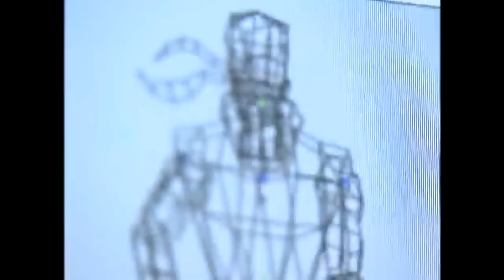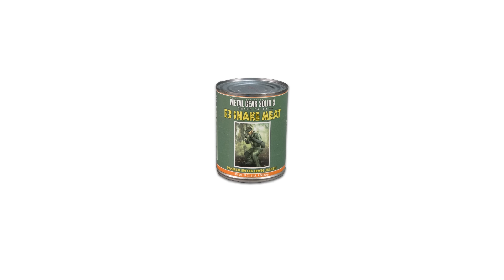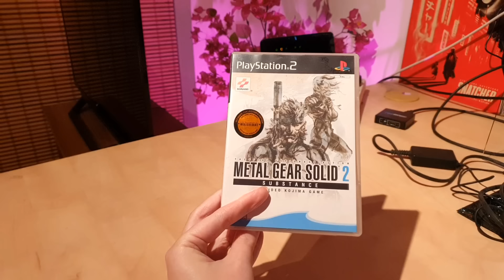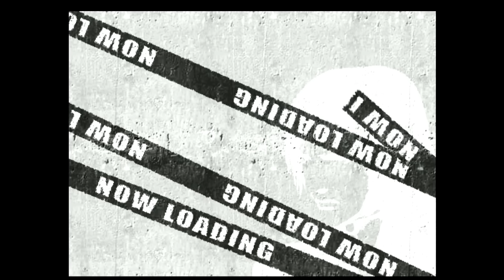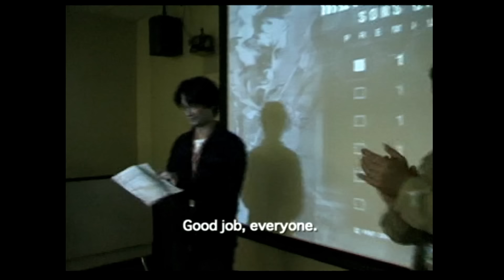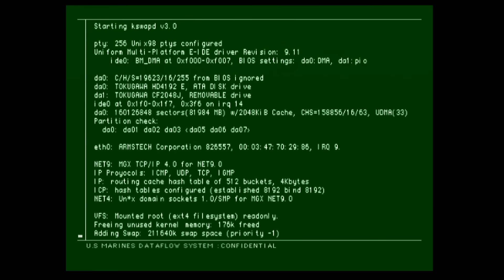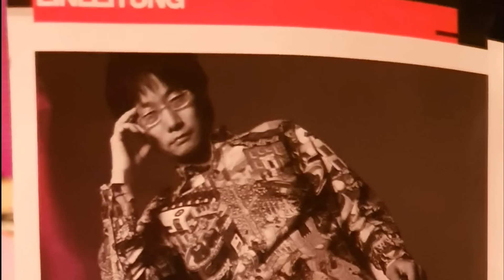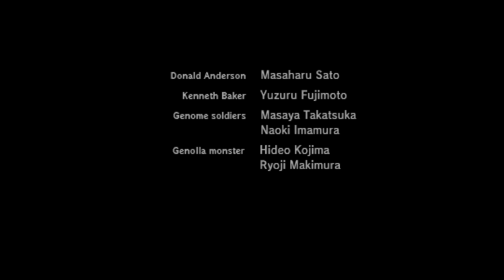What's up with those weird MGS side modes?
Metal Gear Solid 2 skateboarding or the VR missions or the ape escape collab are a little mysterious if u ask me. why are they? how are they? and who did? many such questions...

CHAPTERS
0:00 MGS1 & VR Missions
19:24 MGS2 Subsistence & The Document of MGS2
53:23 The Legacy of the VR Missions
57:09 MGS3 & Ape Escape & The Dream
1:18:53 Acid & Death Stranding & The Rest